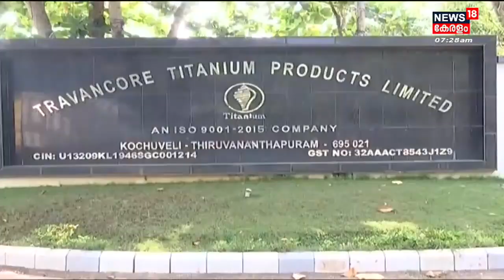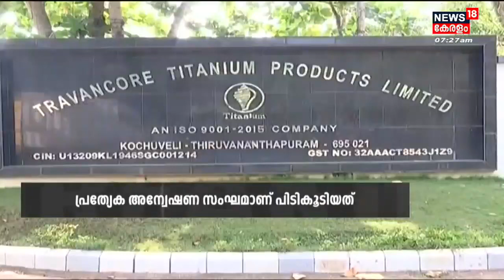Titanium ജോലി തട്ടിപ്പ് കേസ്; മുഖ്യപ്രതി ശ്യാംലാൽ പിടിയിൽ | Kerala News | Latest News Today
Titanium ജോലി തട്ടിപ്പ് കേസിലെ പ്രധാന പ്രതി ശ്യാംലാൽ കസ്റ്റഡിയിൽ. കേസിന്റെ അന്വേഷണ ചുമതലയുള്ള പ്രത്യേക സംഘമാണ് പ്രതിയെ കസ്റ്റഡിയിലെടുത്തത്. ഇന്റർവ്യൂ ചെയ്യുന്നതിനായി ഉദ്യോഗാർത്ഥികളെ ടൈറ്റാനിയത്തിൽ എത്തിച്ചത് ശ്യാംലാലാണെന്ന് നേരത്തേ കണ്ടെത്തിയിരുന്നു. ടൈറ്റാനിയം ജോലി തട്ടിപ്പുമായി ബന്ധപ്പെട്ട് ഇതുവരെ രജിസ്റ്റർ ചെയ്ത 14 കേസുകളിലും പ്രതിയാണ് ശ്യാംലാൽ. ഇയാളെ പ്രത്യേക അന്വേഷണ സംഘം ചോദ്യം ചെയ്ത് വരികയാണെന്നാണ് വിവരം.

About the Channel:
n18_Ad_Present